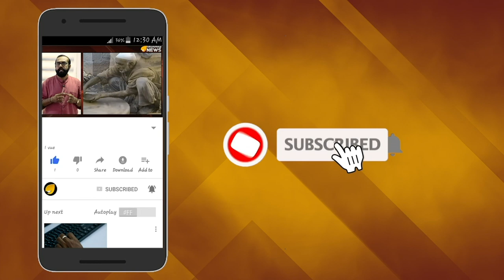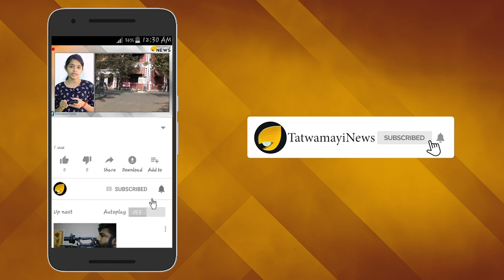തീവ്രവാദിയെ താലോലിച്ച് മലേഷ്യ :മഹാതിർ മണ്ടനോ?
വിവാദ ഇസ്ലാംമത പ്രഭാഷകന്‍ സാക്കിര്‍ നായിക്കിനെതിരെ മലേഷ്യയില്‍ പ്രതിഷേധം ഉയരുന്നു. ഹിന്ദുവിന്‍റെ വിശ്വാസങ്ങളെ ചോദ്യം ചെയ്തതിന് സാക്കിര്‍ നായിക്കിനെതിരെ നടപടി വേണമെന്ന ആവശ്യവുമായി മലേഷ്യന്‍ മാനവവിഭവശേഷി മന്ത്രി എം കുലശേഖരന്‍ രംഗത്തെത്തി.രാജ്യത്ത് നിന്ന് സാക്കിറിനെ പുറത്താക്കണമെന്ന് മന്ത്രിയുടെ ആവശ്യം.